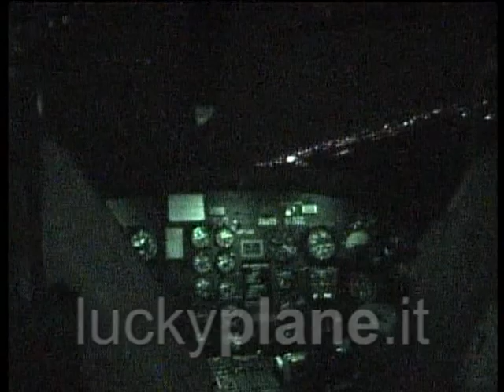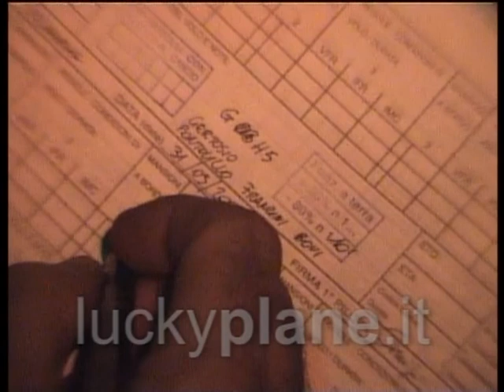Nightshots - AB-205 Huey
Addestramento N.V.G. con il 34° Gruppo Squadroni AvEs di Venaria Reale (Torino)